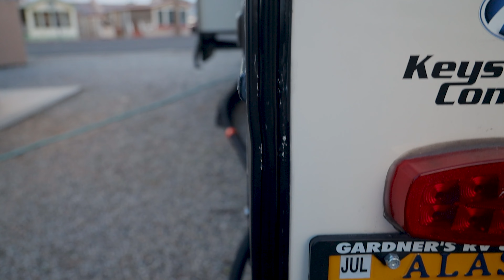RV LIVING FULL TIME | One year full time RV Living now what?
We reflect on 1 Year of RV Living Full Time and discuss the Full Time RV Life.  Is Full Time RV Living worth giving up everything? ⬇️WHAT'S NEXT

Alice and I talk about the past year and how we feel about RV Living and the RV Lifestyle.  We discuss whether we have any regrets or not, what we miss the most, best purchases, worst purchase, what we can't live without, and our big plans for the upcoming year.

📸📸📸 LINKS 📸📸📸
On The Go OTG3NTP1DS Double STD Water Softener

TireMinder Smart TPMS with 4 Transmitters for RVs, MotorHomes, 5th Wheels, Motor Coaches and Trailers

Dyson V7 Fluffy Cordless Stick Vacuum Cleaner

Blackstone 1666 22" Tabletop Griddle Outdoor Grill, 22 inch, Black & 5013 Universal Griddle Stand, Size 17"/22" Leg Side Shelf is Made to fit Either The 17" or 22" Table Top, Black

ClearSpace Plastic Storage Bins

 🎥🎥🎥 Camera Gear🎥🎥🎥
Canon EOS R - Lens Canon RFS 24-105 f4
Canon EOS 80 D
Canon Lens EFS US 10-22
DJI Osmo Action Camera
Rode Video Mic Pro+
Zhiyun Crane 2 Gimbal
DJI Mavic 2 Pro

👍👍 Hiking Gear 👍👍👍
Camelback Fourteener backpack
Black Diamond Carbon Hiking Poles
Platypus Water Bladder
Salomon Speedcross 5 Shoes